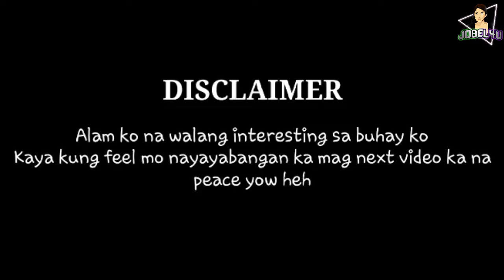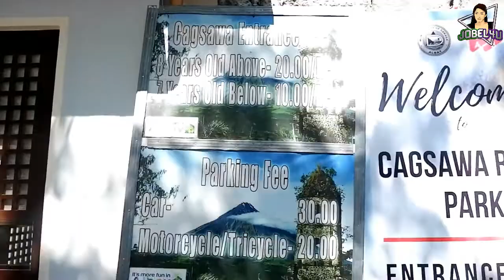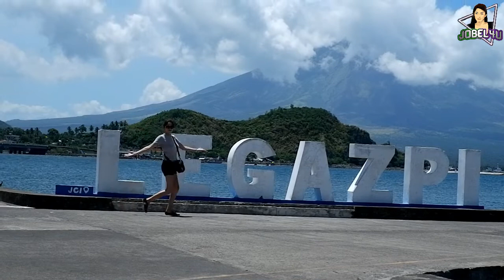bicol adventure 2019 part 2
this is our bicol vacation with my father and ily jr and tita.
napakasayang expirience. babalik kami soon dahil marami pa kaming hindi napuntahan. i hope na nagustuhan nyo kaya i thumbs up mo na yan at sa mga new dyan mag subscribe na kayo thank you so much guys.